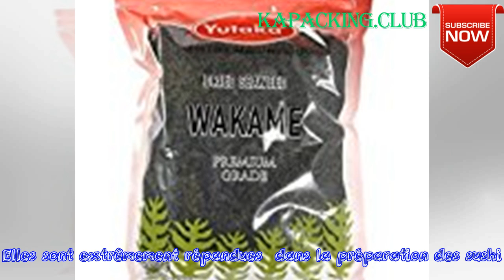Les algues comestibles, des protéines végétales de choix | kapacking.club